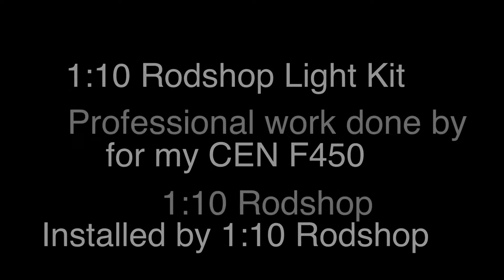Return trip from the Chop Shop with my CEN F450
CEN F450